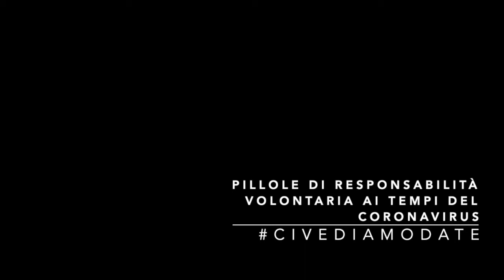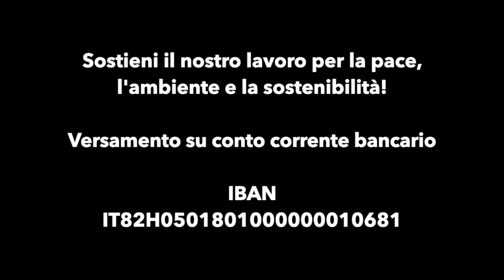CiVediamoDaTe 2.0 | Massimiliano Fortuna per il Giorno della Memoria 2021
Massimiliano ci racconta la storia di Arpad Weisz e presenta la graphic novel di Matteo Matteucci, "Arpad Weisz e e il Littoriale", Minerva Edizioni.

Bologna, 1938.  Una squadra che regala emozioni, uno stadio tra i belli d’Europa, una città che esulta, sogna, sorride al futuro.
Un allenatore e la sua famiglia, approdati in un’Italia che riconosce il talento e che vuole crescere. Poi, all’improvviso, il grigio all’orizzonte. I sorrisi spenti, gli sguardi bassi; il disprezzo. È tempo di andare. Non si può tornare indietro. E in un attimo la felicità è un ricordo lontano, sempre più sbiadito. I pomeriggi in campo con la squadra, gli incoraggiamenti nello spogliatoio la domenica mattina, le trasferte, le partite vinte e quelle perse, i successi che portano in alto, le strategie ideate passeggiando in via Saragozza sulla strada verso casa: tutto cancellato. Cancellati i nomi sul campanello di via Valeriani, quelli dei figli sul registro di scuola; cancellati i progetti, i desideri, le speranze; cancellato un uomo e la sua vita. Un uomo che un giorno è costretto a salire su un treno, non sa per dove. Insieme a lui tante altre vite annullate dall’odio. La destinazione è una e terrificante, e non prevede ritorno.